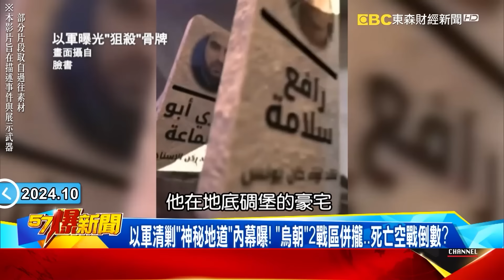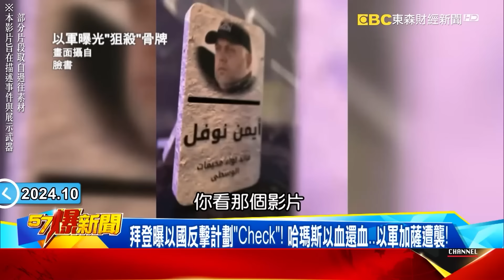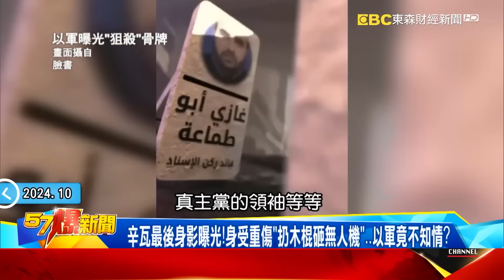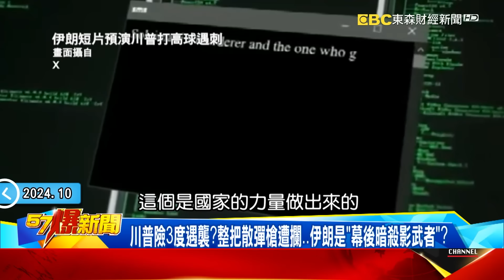中國維和部隊「暗助真主黨」以色列火大嗆照打不誤？！黎巴嫩洗錢黑地「全遭以色列鎖定」真主黨銀根徹底被斬斷？！ - 徐俊相【57爆新聞 精選】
00:00以軍清剿「神秘地道」內幕曝！ 「烏朝」2戰區併攏…死亡空戰倒數？
拜登曝以國反擊計劃「Check」！ 哈瑪斯以血還血…以軍加薩遭襲！
加薩人民受難辛瓦地底吃好睡好！？ 曝獨立衛浴還有UN援助糧食？
真主黨「匪窩」多窟！以軍清剿一炮轟出上億美金…都是伊朗搞鬼？
黎巴嫩醫院地下室竟變「金庫」？爆西非成真主黨地下「洗錢黑地」？
以軍諜報戰曝光？！ 薩德系統就位…「報復計劃」連美軍都不知情？

09:32獨！ 哈瑪斯領袖因「偶遇」遭擊斃…以軍奪命AI狙殺瞄準「伊朗」！？
以軍「死亡骨牌」推倒辛瓦！拜登：美好一天…中東戰爭拐點曝光？
辛瓦最後身影曝光！身受重傷「扔木棍砸無人機」…以軍竟不知情？
獨！ 辛瓦最後一槍是AI開火？ 以軍轟完才知立大功…DNA驗證身！
戰場新局面曝光！ AI開下第一槍…以軍多年布局人臉辨識等這天？
伊朗核專家狙殺全靠衛星？以軍開槍瞄準全靠AI…不損一兵一卒！
辛瓦死亡下一個是誰？ 以軍清算真主黨…中國才喊捍衛下秒跑光！

21:48以軍殺紅眼連UN都炸！？ 獨爆美急調停卻藏最後一手護以色列？
解以軍失控困局！美急搬「1701決議」緩局勢…順手剷除真主黨！
美以之間有隔閡？以軍拒絕透露報復計畫…美藏關鍵基地助力！
神秘512成美護以關鍵密碼？ 爆以國版「樂山雷達」緊盯伊朗飛彈！
以伊開轟中國第一個倒楣？ 爆伊朗竟擁有「中國反無人機系統」？

31:39全球戰火四面開轟！ 中朝聯合發動…太平洋「對峙」一觸即發！
真主黨無人機夜襲以軍基地遭血洗！？ 睽違1年來最嚴重突襲！
以軍多次攻UN部隊…誓打進黎國不可？ 美急馳援「薩德」來了？
以軍非打不可全因一紙文件？哈瑪斯策劃以版911伊朗也暗助？
哈瑪斯全面滲透1.7萬張照片曝光！ 伊朗參與其中還給金援！？

42:03真主黨「降了」？ 獨爆「一張烈士海報」竟成以色列情報滲透破口內幕！
以軍狂轟黎國真主黨怕了？ 罕見喊停火…領袖名單變「死亡筆記本」！
誰繼任誰倒楣？真主黨沒人當領袖…全因以軍水泥封頂+鑽地彈追殺！
8200部隊18年磨一劍！ 獨！神秘9900小分隊「3布局」全面滲透真主黨！
一張烈士海報變真主黨破口？ 以軍「順藤摸瓜」勾勒真主黨高層名單！
以國防長訪美喊卡全面開轟倒數？爆！炸毀伊朗10方案…飛彈庫曝光！
伊朗靠陸防無人機攻擊？ 獨！ 一場「詭異地震」成以軍開打關鍵線索！

55:34伊朗200枚飛彈成以軍開戰藉口？ 三戰倒數…美成最後防火牆？
以軍反擊大好機會拜登踩煞車？！ 伊朗自曝陣地…核設施不保？
伊朗夜襲沒在管…英航曝恐怖飛彈升空！ 爆6基地開轟點曝光！
200枚飛彈直衝以軍F-35基地！ 爆空襲唯一受害者是巴國民眾？
伊朗猛轟摩薩德基地只差1KM！ 以軍打核設施恐炸你措手不及！
1晚燒249億以國3層防空網曝光！ 美艦出手攔截警告中東各國！
獨！以軍反擊兩大殺器！ 長程飛彈+加油機…F-15遠奔狂轟核設施！

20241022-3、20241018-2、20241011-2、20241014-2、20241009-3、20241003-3